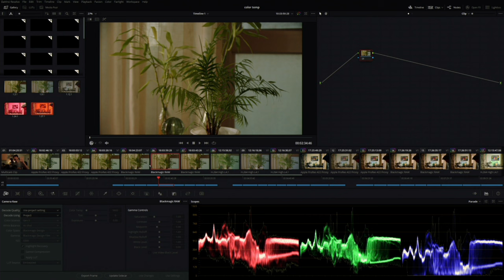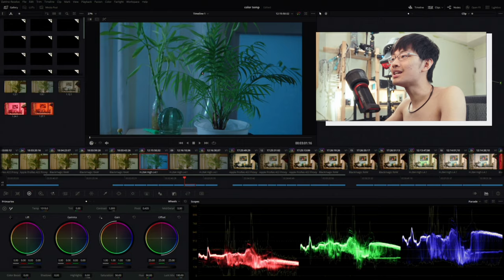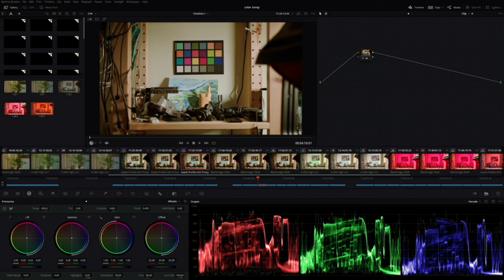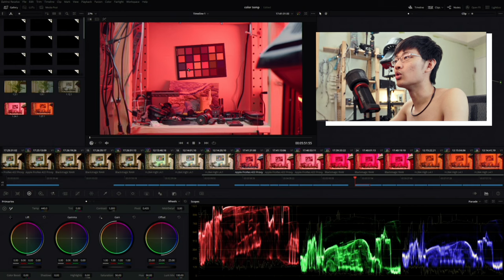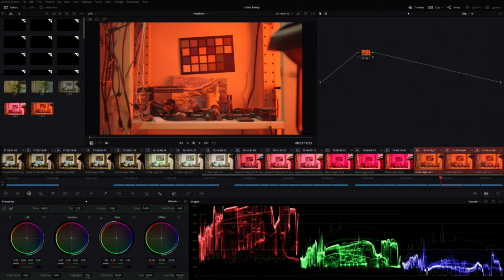攝影根本不用調整色溫？破解相機白平衡 實際拍攝 8Bit 10Bit 12Bit 三種不同環境測試 攝影日#12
8Bit 10Bit 12Bit 三種不同環境 相機白平衡設定是垃圾
攝影根本不用調整色溫？ 實際拍攝
剛進入攝影時我盡可能在拍攝當下調整到我想要的色溫與色相
但我覺得我都拍 Raw 我覺得色溫根本沒差
因為進電腦可以隨心所欲調整, 完全沒有遇到任何問題
但是影片就有點不一樣
白點參考, 拿個色卡來確定到底有沒有白平衡
8bit
10bit
12bit
自己跟自己做比較

拍攝8 10bit 影像還是要好好調整色溫, 不能放著色溫不管
但色溫值要調整多少呢?
1 拍攝當下還沒有決定後製調色風格走向, 你就固定拍攝一個比較黃的色溫
像是在戶外你可能就設定個6000K 之類的
室內有黃光你就設定個3500K 之類的
你的影像有點黃至少調色時可以把它調整回藍色一點
但你如果拍攝一個真的白平衡但後至想要變黃一點的話, 影像很容易會有色偏跟奇怪的現象發生

2除非你已經決定你後製的白點就是要真的白, 不然我覺得就沒有需要一直去調整白平衡的必要, 拍攝現場也會少一個麻煩

3完全不後製

12 bit 隨心所欲爽爽拍 .